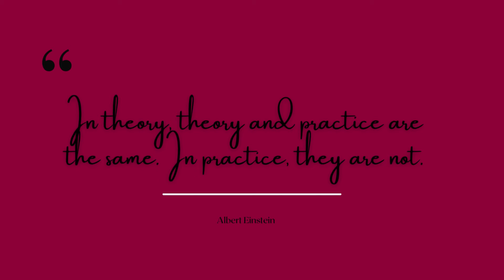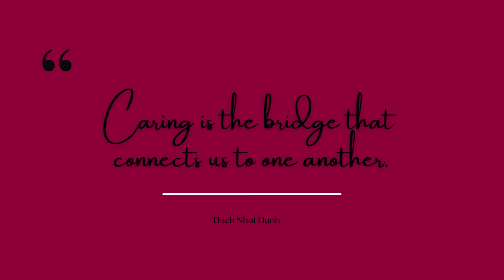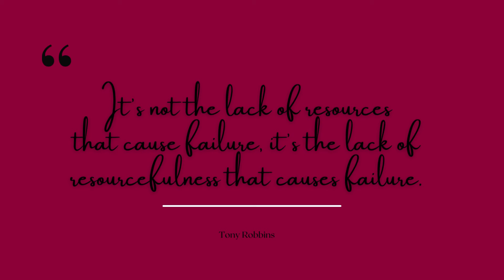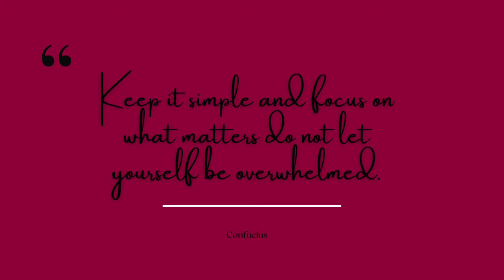8 Reasons You’re Not Having Success in Your HR Career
With over two decades in HR in the restaurant industry, I've had a very successful career. Despite lacking formal training, an HR degree, or an impressive certification, my journey has been fueled by a fundamental desire to help, inform, guide, and prioritize the wellness of others.

I don’t simply "go through the motions.”  I take the time to understand that each situation demands a nuanced approach. It's not about following rigid steps or relying solely on handbooks or policies. Rather, it's about demonstrating empathy, compassion, and the willingness to do what's right, even when it's not the easiest path.

For those seeking greater success in HR, regardless of industry, I urge a shift in focus towards what truly matters: enhancing the work experiences and lives of those we support.

Let's reclaim the essence of Human Resources together.

Let's ensure that the human element remains at its core. Because when we prioritize people, we don't just enhance HR — we profoundly impact and transform lives.